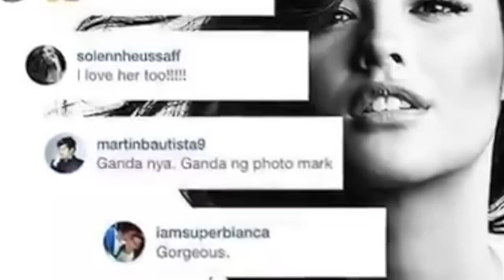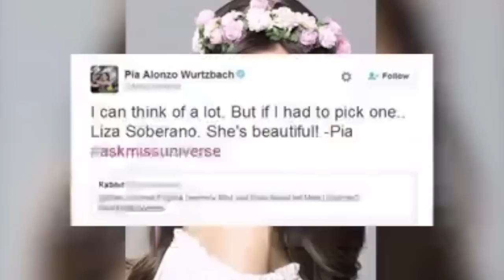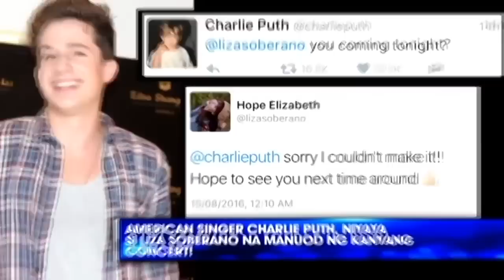Liza Soberano - The Ultimate Crush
Requested by: GirlSlay

If you have any request, just put it on the comment box below.